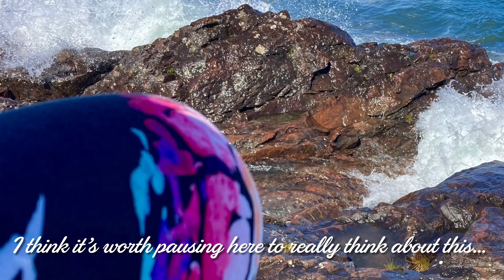Truth vs. Fiction (w/the norrisnuts)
One of the pillars of a healthy mental and emotional well-being is awareness.

We’re coached and counseled to: (1) not imagine a reciprocal or mutual personal value & intimacy is present in any given relationship when it’s NOT, (2) set healthy boundaries with people who may be unhealthy/poor influence on us, (3) watch for common red flags in toxic people, etc.

In order to do ANY of the above, we need to be AWARE of the dynamics in our relationships.

To be aware, we need discernment.

To become better at discernment, we need to put into practice a regular focus on separating TRUTH from FICTION, FACT from FALSEHOOD, and IMPLICATION versus MISREPRESENTATION.

I chose the Norris Nuts as an example of how even well-intended content creators subtly skew the truth - and likely aren’t even aware of it.